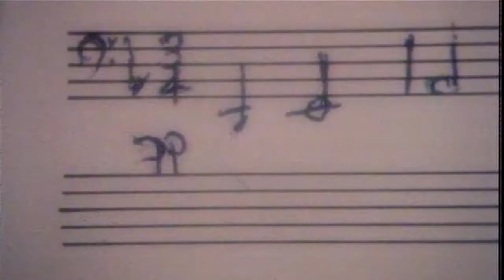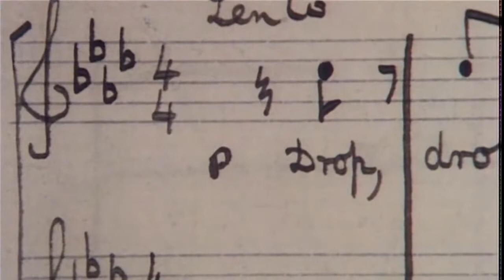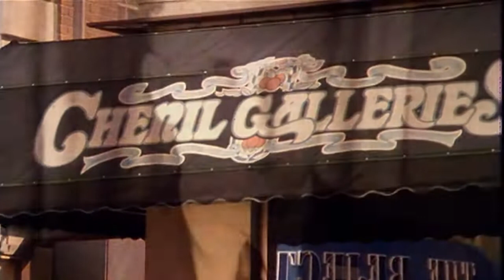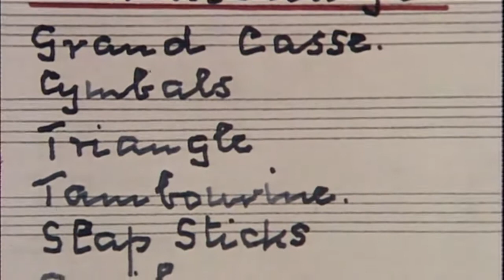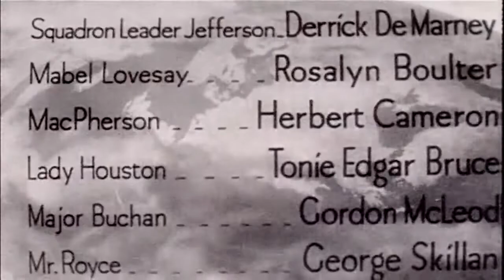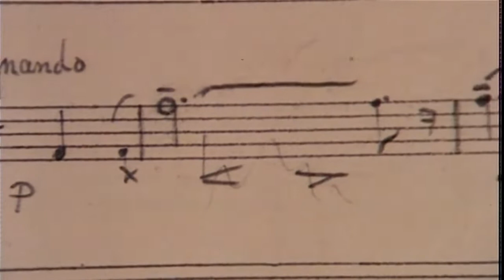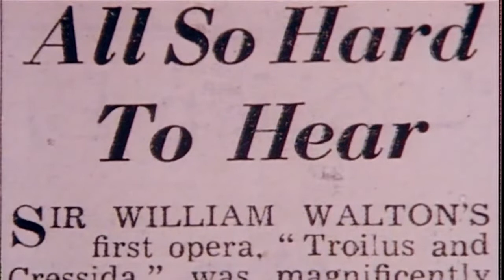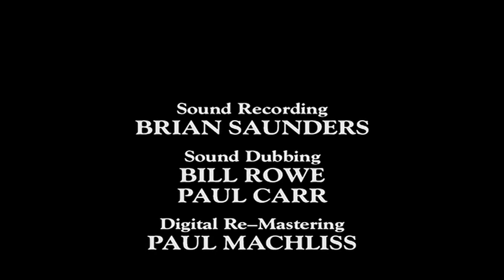At the Haunted End of the Day - William Walton | Tony Palmer Films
This award-winning 1981 film is a revealing and moving portrait of the great composer. Supported by archive material, extracts from many of his works, and interviews with Lady Susana Walton, Laurence Olivier and Sacheverell Sitwell, Walton reflects on his own journey from Oldham in Lancashire to his island home on Ischia in Italy, where he died in 1983.
Winner Prix Italia

With Yehudi Menuhin, Julian Bream, Iona Brown, Ralph Kirshbaum, Yvonne Kenny, John Shirley-Quirk, Carmen de Sautoy

“Not many television programmes are works of art in their own right ... At the Haunted End of the Day achieves the stature for which it aims ... It is beautiful, ravishing, dramatic, revelatory and illuminating. In short, a work of art.” NOW MAGAZINE

The Philharmonia Orchestra, conducted by Simon Rattle
Grimethorpe Colliery Band, conducted by Elgar Howarth
Christ Church Cathedral Choir, Oxford, conducted by Simon Preston
The Goldsmith Choral Union & Highgate Choral Society Los Paraguayos

Directed & Edited by Tony Palmer
Research Annunziata Asquith
Photographed by Nic Knowland
Sound Recorded by Brian Saunders & mixed by Bill Rowe & Paul Carr
Associate Editor Graham Bunn
Digital Editor Paul Machliss
Executive Producer DVD Rob Ayling